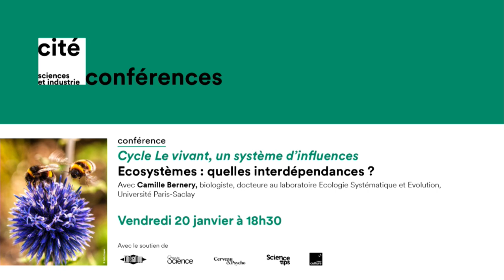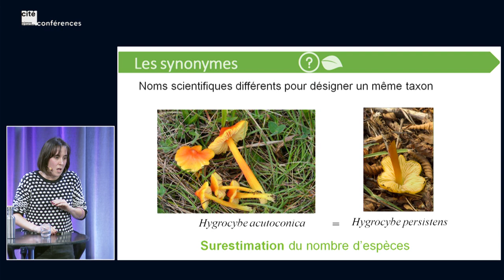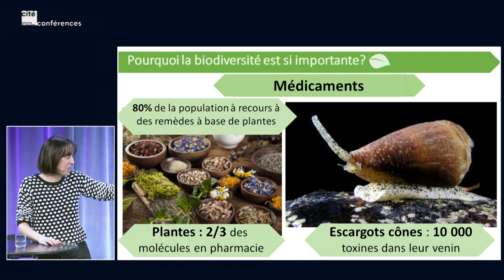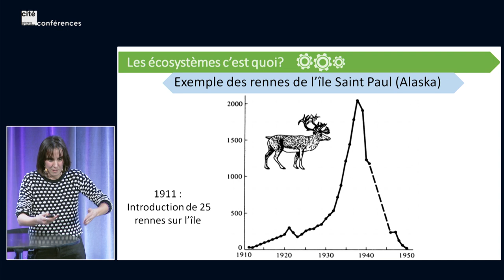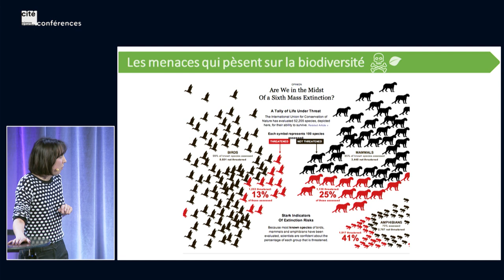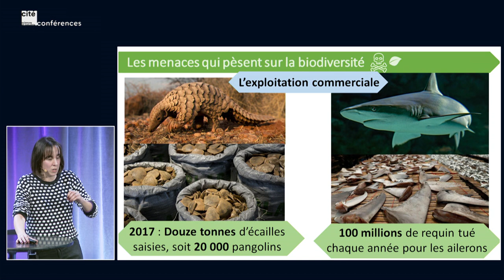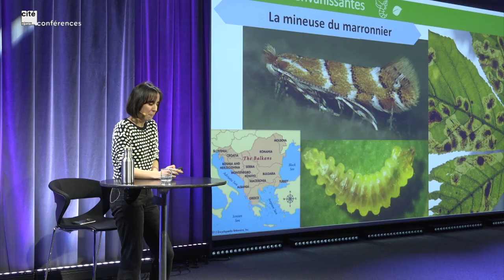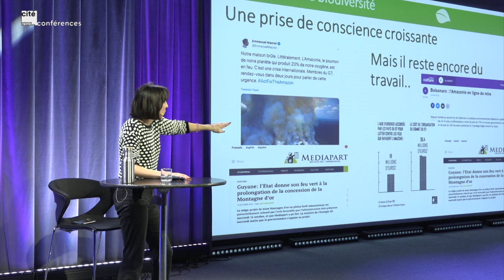Écosystèmes : quelles interdépendances ? - LE VIVANT, UN SYSTÈME D'INFLUENCES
La richesse des relations d’interdépendances au sein des écosystèmes font qu’humains et autres vivants ont longtemps partagé une histoire évolutive commune. Cependant, les humains ont acquis la capacité de rechercher leur bien-être au-delà leur seule survie, aboutissant à des atteintes considérables sur la biodiversité.

Est-il possible aujourd’hui de (ré)concilier activités humaines et conservation de la nature, afin de préserver toute la diversité du vivant ?

Avec Camille Bernery, biologiste, docteure au laboratoire Ecologie Systématique et Evolution, Université Paris-Saclay.Conférence enregistrée le 20 janvier 2023 à la Cité des sciences et de l'industrie.